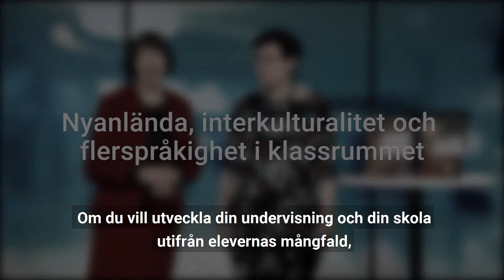Nyanlända, interkulturalitet och flerspråkighet i klassrummet | Onlineutbildning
Den ökade mångfalden i svenska skolor med alltfler elever med skiftande kulturell och språklig bakgrund är en utmaning för skolans utveckling. Många lärare kan känna att de saknar kompetens att i sin undervisning hantera utmaningarna med de skolpolitiska målen att ge alla elever en likvärdig tillgång till utbildning och goda resultat. Arbetet kräver samverkan och att lärare får tillgång till inspiration och nytänkande. Den här utbildningen bygger på beprövad erfarenhet och den senaste forskningen inom interkulturell undervisning och språkutvecklande arbetssätt. Utbildningen är interaktiv, vilket förutsätter att deltagarna tar aktiv del i sin egen arbetsprocess.

Utbildningen vänder sig till blivande och verksamma lärare och lämpar sig även som fortbildning för lärare, skolledare, annan skolpersonal, skolhuvudmän, politiker och beslutsfattare. Alla som möter elever med migrationsbakgrund kan få inspiration av innehållet. För att få maximal nytta av utbildningen kan kolleger delta gemensamt, vilket leder till kollegialt lärande.